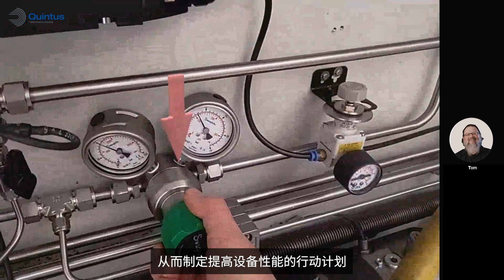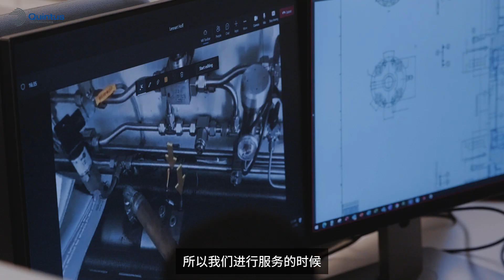Cutting edge technology allows Quintus to deliver optimum technical support with Smart Glasses (CN)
With the smart glasses technology and workflow, the service can be performed in an efficient use of time and without compromising the quality to our customers.